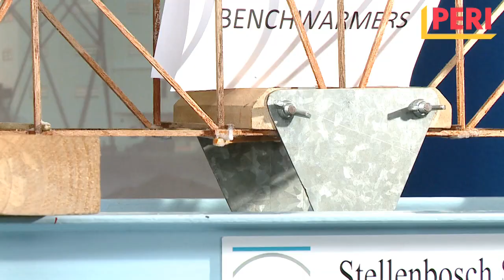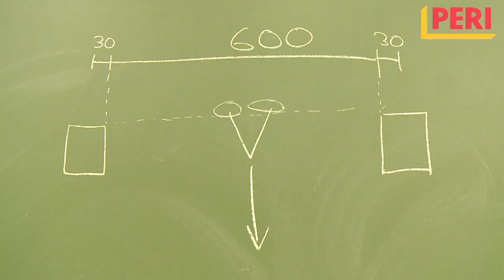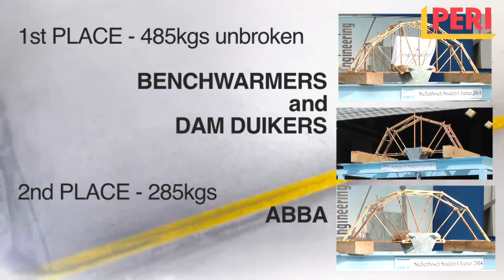PERI/ SAICE Bridge building competition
Run by the South African Institute of Civil Engineers - SAICE, students must design and build a model bridge with pre-determined specs and materials within a set time.  These bridges are then tested to see which can withhold the most weight.